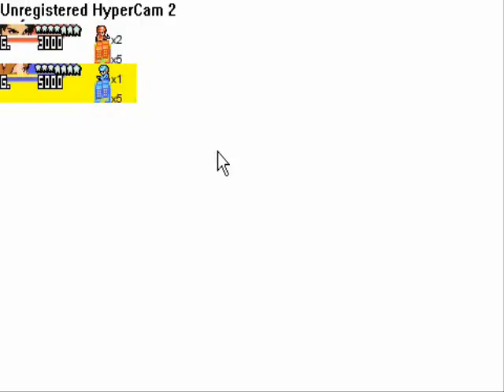Custom Wars: V (Graves) vs shoe-sama (Olaf)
Custom Wars is a completely free online version of Advanced Wars.
Map: Citywar Redone
p1: V (Graves)
p2: shoe-sama (Olaf)
Days 1-18

Played at x4 speed.
Only shows 2p side turns.

Forthcoming 2p side victory by hq capture 3 turns after end of vid.